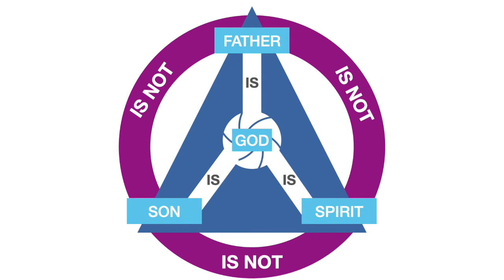MBC 5:23:21 Sermon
Pastor Rick Seltzer continues his series on Belief.